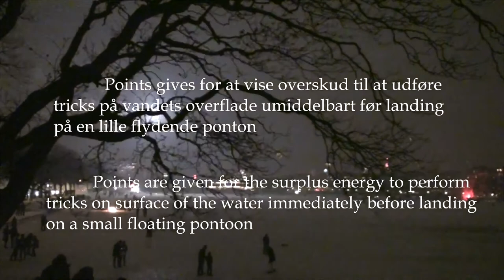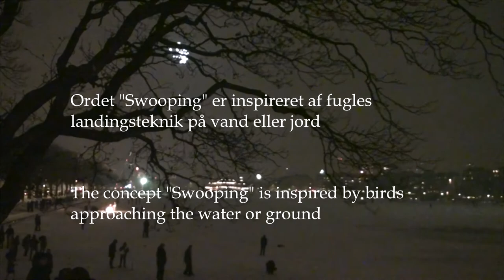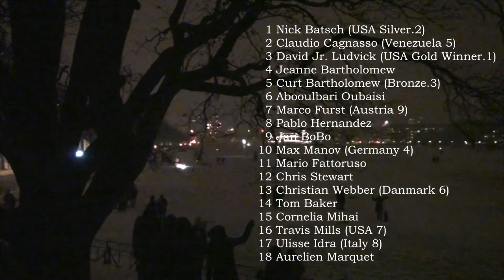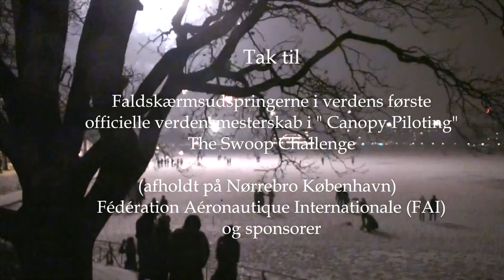Nørrebro Swoop Challenge Film (Paragliding Copenhagen "Søerne" 2017)Nørrebrofilm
Verdensmesterskabet i fri-stil af Nørrebroer, seriøst kameraArb. m. licensb.musik og unikke Nørrebro-pause billeder. Nørrebrofilm